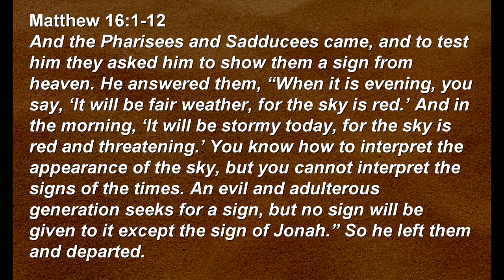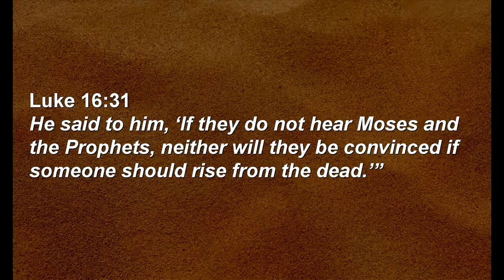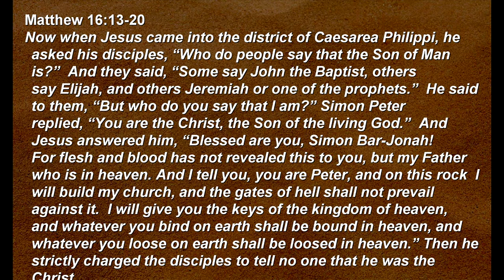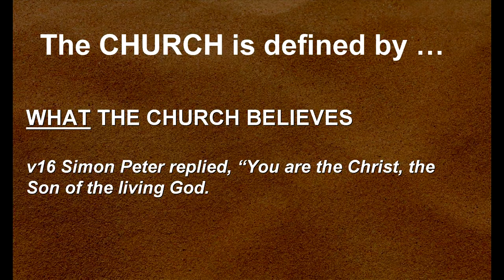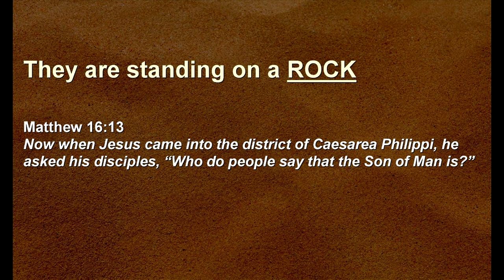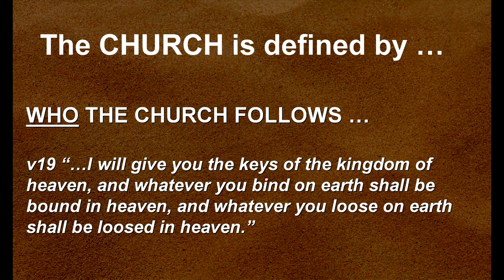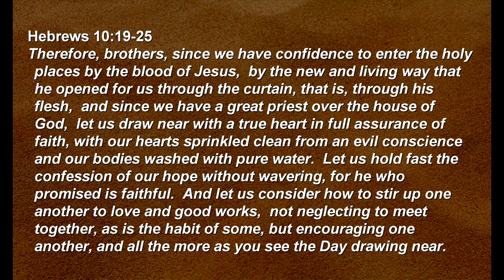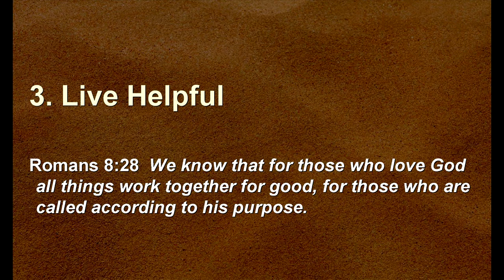Matthew: Jesus is the Rock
Matthew 16